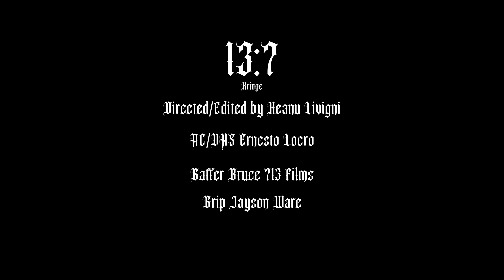Kringe- "13:7" (Official Music Video)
Stream "13:7"

Shot/Directed by Keanu Livigni

Lyrics-

[Verse 1]

Took like 4-5 team

Stats on stats no sleep

Took like 4 Visines off top 5 times this week

I feel pressure

I’m obsessive or I’m obsolete

‘Till that wrist philippe

‘Till them Johnny teeth

So much causalities on this and almost half of these all miss

That shit worse than those green tips when Timing hits and ops might miss

Send them blicks and all them clique

All this beefing all for clicks

I chase Ms and keep them grips

I chase Ms and stay off Grid

They might switch when your shit hit and they still drowning in that 5th

I’m 10 toes for just myself

(Bitch for myself)

Keep 10 shots below that belt

Incase that bitch want step and fall and take that L

[Hook 1]

Eye sight trippin tip and down the 40 (aye yea )

Nights all tripping how much long it’s gonna take yea

Backs turn to targets those who never escalate yea

Drunk tears screaming hope I make it out the “H”

Sold the stang

I took jumps and took a bag to La

All demons Blood suckin for the bags that they take

Never self steppin necks and jump the ranks on the fame

You can’t fake no legends temporaries for place for to decay

[Verse 2]

That bitch obsolete

That bitch fall beneath

How you try compete with those who touring Tuscany

My shit overseas

Your shit locally

I’m in Oslo - then Sydney then it’s Vidin in Bulgaria

I’m in Russian,

Ukraine I’m on both sides of those shots

Then it’s Berlin

Melbourne

Bring that shit back to that H

Take the world said fuck the states

Man fuck them states

[Hook 2]

Sold the stang